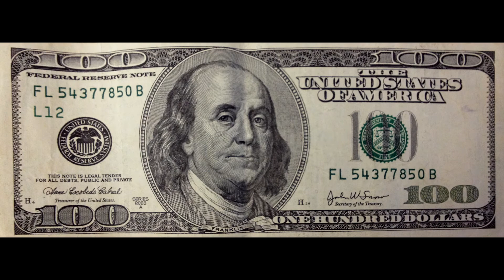MAINER @ ID LABS SONG (CHOPPER CITY) FEAT:J-POUND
MAINER FEAT: J-POUND
SONG: CHOPPER CITY
VIDEO BY: B MONEY BEATS